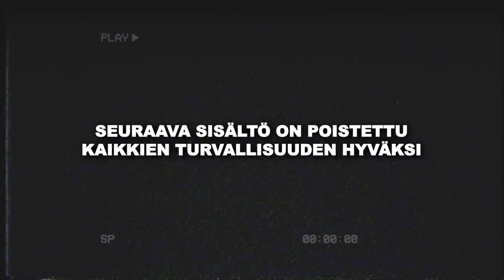TUNTI AIKAA SYÖDÄ HOT WINGS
Moro! Me ollaan KOUKUS ja tänään on TUNTI AIKAA SYÖDÄ HOT WINGS. Nimittäin tilattiin 100 tulista kanapalaa ja katsotaan kumpi voittaa. Kello oli videon kuvaushetkellä melkein keskiyö, joten vitsiä lensi. ENJOY!

🏆 Viikkokalenteri:
→ TO: Ex On The Beach
→ SU: Viikkovideo

TUNTI AIKAA SYÖDÄ HOT WINGS...TUNTI AIKAA SYÖDÄ HOT WINGS..TUNTI AIKAA SYÖDÄ HOT WINGS..